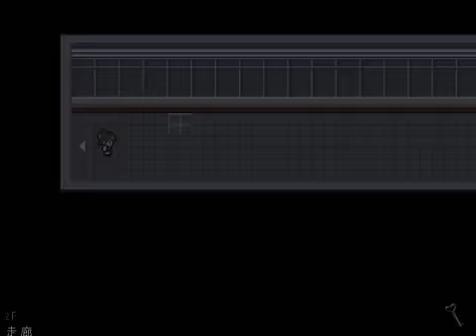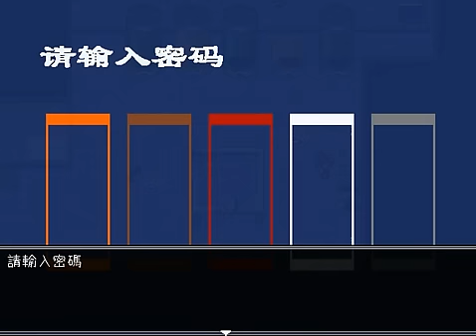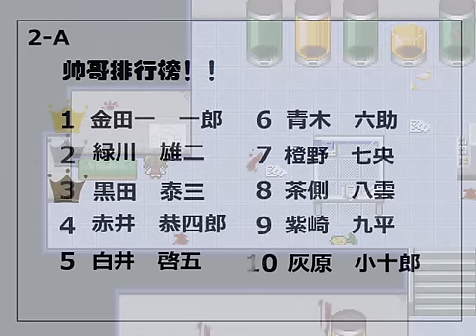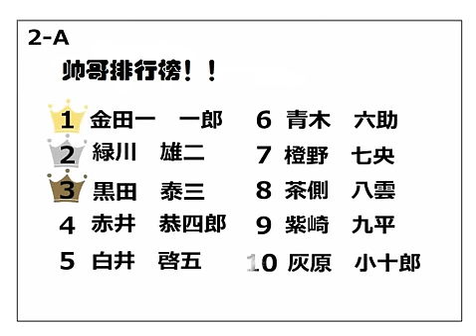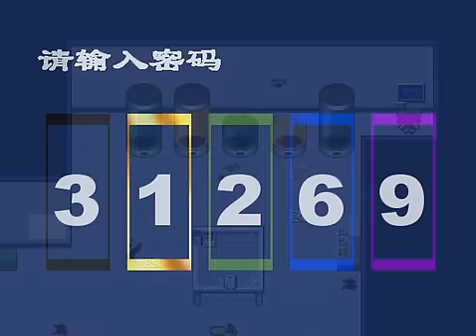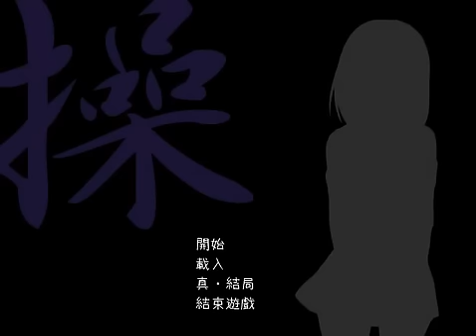【池田的實況】午夜大冒險 操 2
原來真相是這樣
我就知道殺老師準沒錯ww